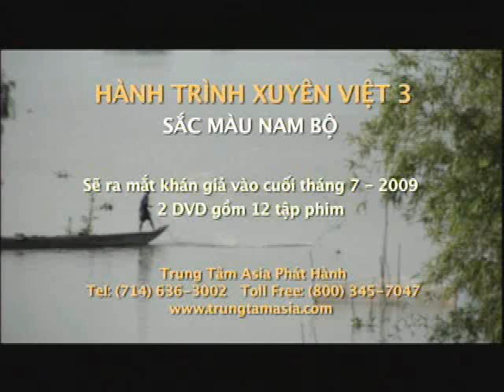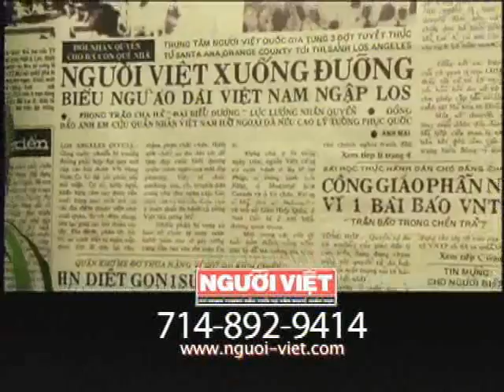Chu Tat Tien phong van TNS Lou Correa (2)